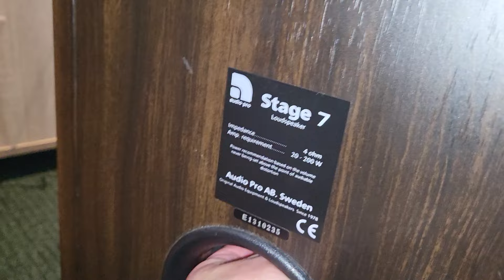Раскачают ли 600 грамм китайского усилка 4 динамика по 10 дюймов? – любительский обзор от Макса